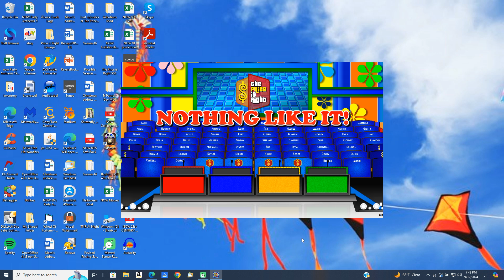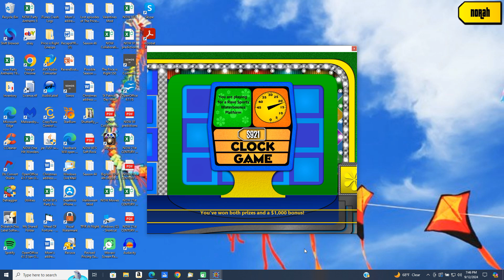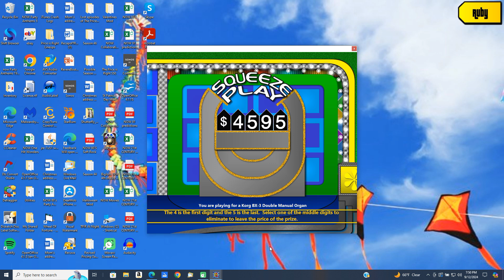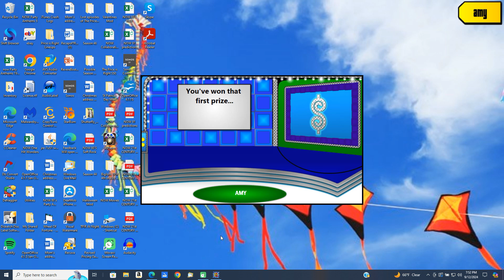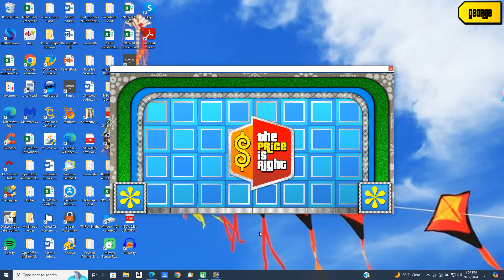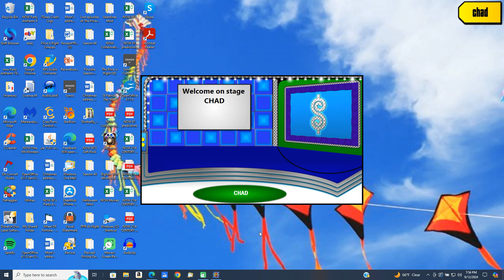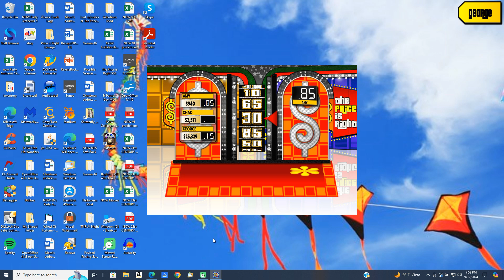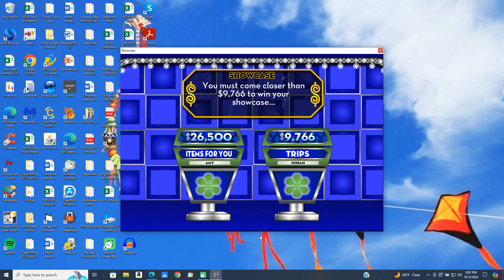BigJon's Price is Right remake game (January 3, 1984)